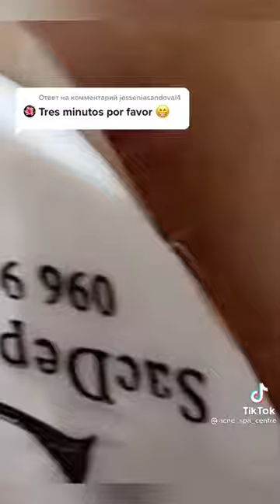Acne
acne treatment,
acne scars,
acne spa,
acne removal blackheads nose,
acne scar removal,
acne facial,
acne skin care,
acne clear,
acne acne,
acne after accutane,
acne animation,
acne and hyperpigmentation,
acne aid,
acne and diet,
acne around eyes,
acne accutane,
acne remedies,
acne face wash,
acne before and after,
acne body wash,
acne breakouts,
acne back treatment,
acne between eyebrows,
acne blackheads whiteheads milia cysts,
acne blackheads and whiteheads,
acne black skin,
bacne spray,
vitamin b acne,
plan b acne,
cardi b acne,
b young acne,
b complex for acne,
acne coverage,
acne cream,
acne cleanser,
acne coverage makeup tutorial 2020,
acne care,
acne cleaning,
acne cure,
c acnes vs p acnes,
c acnes biofilm,
vitamin c acne,
vitamin c acne scars,
vitamin c acnes c10,
review bebwhite c acne,
acne vitamin c serum,
acne c gel,
acne diet,
acne during pregnancy,
acne dark spots,
acne dr dray,
acne dr berg,
acne depression,
acne dhar mann,
acne dermatologist,
d acne face wash,
d acne plus gel,
d acne gel,
d acne face wash review,
d acne face wash in tamil,
d acne cream,
d acne soap,
d acne face wash review in tamil,
acne extraction tool,
acne expert skincare,
acne en la espalda,
acne extraction huong,
acne explained,
acne extractions whiteheads,
acne expert skincare review,
acne extraction facial treatment,
e acne foam face wash,
e acne soap,
e acne soap uses in kannada,
vitamin e acne,
derma e acne,
vitamin e acne scars,
smooth e acne,
smooth e acne mask,
acne foaming cream cleanser,
acne face mask,
acne foundation,
acne fighting putty primer,
acne free,
acne foaming cream cleanser cerave,
e.l.f. acne fighting foundation,
acne f,
acne glow up,
acne gel,
acne girl,
acne gone,
acne green stick,
acne gut health,
acne guy,
acne girl makeup,
g acne gel,
g acne gel uses in bangla,
g acne gel bangla,
icing acne,
g acne gel review,
acne hyperpigmentation,
acne huong,
acne home remedies,
acne hyram,
acne hacks,
acne hyperpigmentation treatment,
acne healing time lapse,
acne healing,
acne kya hota h,
h pylori and acne,
acne patch,
acne inflammation,
acne inversa,
acne inflammation treatment,
acne injection,
acne insecurity,
acne in hair,
acne in eyebrows,
acne inflamed,
i acne 20,
i acne 10,
i acne aid,
i have acne kendall jenner,
acne journey,
acne jeans,
acne jawline,
acne jeans asap ant,
acne journey to clear skin,
acne jawline neck,
acne james welsh,
acne je,
blanca j acne,
j super kaur acne treatment,
j glow acne,
jglow paket acne,
acne korean skincare,
acne kit,
acne keloidalis nuchae apple cider vinegar,
acne ki,
acne kya hota hai,
acne kendall jenner,
acne killer,
acne ka ilaj,
k acne treatment,
k acne face wash,
k acne face wash uses,
k acne patches,
k acne face wash review,
sana k acne,
vinita k acne,
k beauty acne,
acne laser treatment,
acne laser,
acne loan,
acne laser removal,
acne light therapy,
acne lotion,
acne life hacks,
acne loan spa,
lacne,
lacnets,
lance210,
lancer,
lance sml,
lacne soap review,
lacne foaming face wash,
lancer aba,
acne makeup,
acne marks,
acne makeup tutorial natural,
acne medication,
acne mask,
acne moisturizer,
acne marks removal,
acne makeup routines,
m acne face wash,
alpha m acne,
alpha m acne scars,
agnes m,
acne nose,
acne needle,
acne natural treatment,
acne nasa spa,
acne natural makeup,
acne not going away,
acne natural remedies,
acne nose tweezers,
n acne face wash,
ample n acne shot,
mihlali n acne,
pimple and acne face pack,
ample n acne,
himalaya acne-n-pimple cream,
acnelarc n gel,
acnenova n,
acne on chest,
acne on chin,
acne on cheeks,
acne on the back,
acne on back treatment,
acne official,
acne on forehead,
acne on face,
purga o acne,
o'nelle acne control gel,
o'nelle acne control gel review,
como funciona o acnezil,
rosacea o acne,
como tratar o acne,
o que causa acne,
o que é acne fungica,
acne products,
acne positivity,
acne pimple,
acne prone skin makeup,
acne pimple patch,
p acnes,
p acne bacteria,
p acnes under microscope,
p acnes vs c acnes,
p acnes anaerobic,
p acnes shoulder,
p acnes eyewiki,
p acnes biofilm,
acne q tips,
acne quistico hormonal,
acne quick treatment,
acne quick fix,
acne queen,
acne q hote hai,
acne quistico grave,
acne quistico en la cara,
q tip acne,
acne removal q tips,
q switch laser acne scars,
q care acne,
acne treatment with q tips,
acne popping with q tips,
q switch laser acne,
acne removal cream,
acne removal on nose,
acne removal blackheads,
acne rosacea,
acne removal treatment,
acne routines,
taylor r acne,
acnestar r,
acne scabs,
acne scars treatment,
acne subliminal,
acne spot treatment,
rejuran s acne scar,
desquamar s acne cleanser,
acnes,
acnestar soap,
acnestar s,
acne comment s'en débarrasser,
acne severe comment s'en débarrasser,
acne treatment huong beauty,
acne treatment huong,
acne treatment under the skin,
acne treatment products,
acne treatment huong da nang,
acne treatment at home,
acne tiktok,
t-acne trea